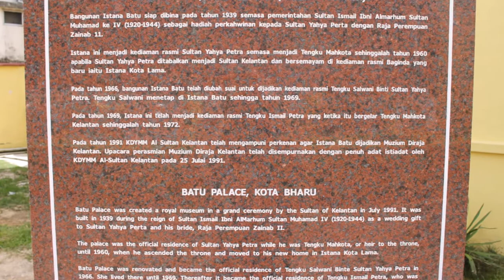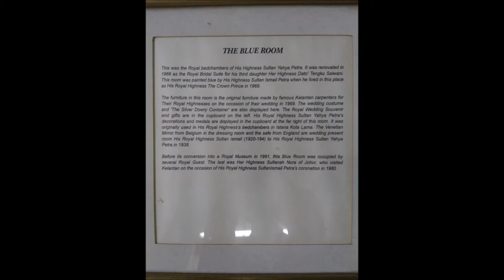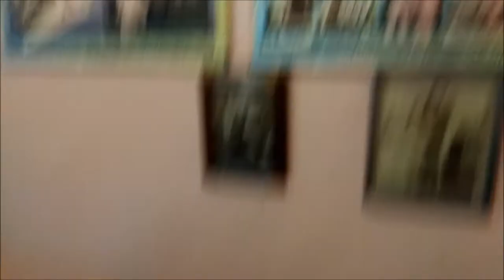Istana Batu Royal Museum in Kota Bharu (Muzium Diraja Istana Batu)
The Istana Batu Royal Museum or Muzium Diraja Istana Batu is a museum in Kota Bharu (Kelantan, Malaysia). The museum building was constructed in 1939 during the reign of Sultan Ismail ibni Sultan Muhammad IV as a wedding gift for his nephew Yahya Petra. Sultan Yahya Petra lived in the building until 1960 and moved to Kota Lama Palace once he ascended the throne. After he moved out, the building was renovated and became the official residence of Tengku Salwani binti Sultan Yahya Petra until 1969.

The building eventually became the palace for Sultan Ismail Petra until 1972. Later, it was donated to Kelantan State Government. On 25 July 1991, the building was converted into a museum and officiated by Sultan Ismail Petra.

The building is a yellow structure. Its interior rooms are the intersection, dining room, kitchen, drawing room, hallway and bed room. The museum displays various belongings of the Sultan of Kelantan, such as photographs, costumes, artifacts, furniture etc.

The museum opens everyday except Fridays from 8:30 a.m. to 4:45 p.m.